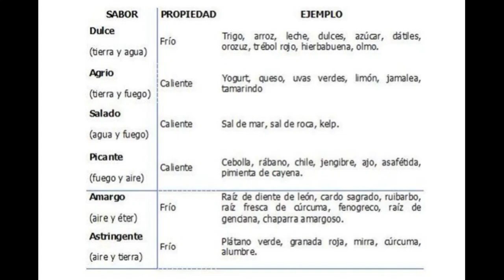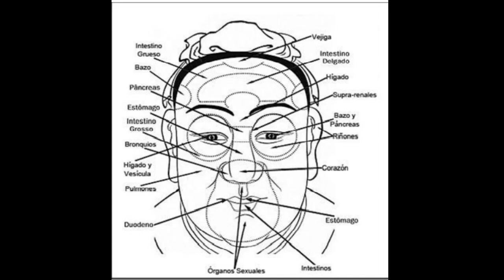AYURVEDA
Desde el momento del nacimiento físico, hasta la muerte física, el cuerpo se encuentra en constante lucha contra el envejecimiento. Debido a que la continua actividad de los tejidos y órganos causa deterioro y degeneración a nivel celular, el rejuvenecimiento debe ser a este nivel.